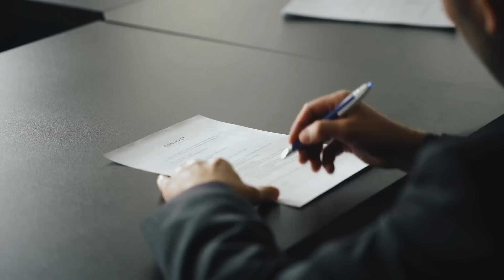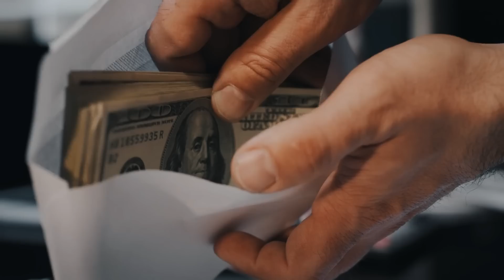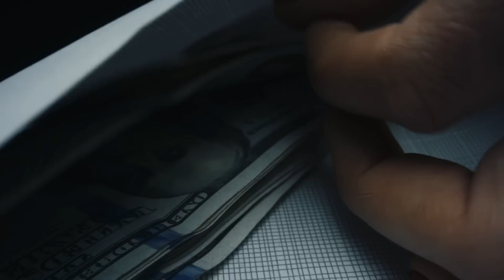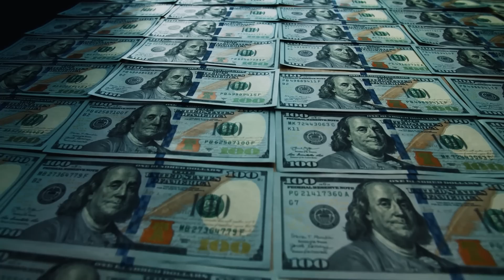Er erbte ein altes Auto, seine Brüder verspotteten ihn, aber das Unglaubliche geschah!